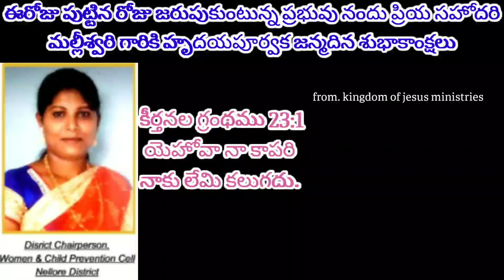|Happy Birthday day wishes| by kingdom of jesus ministries